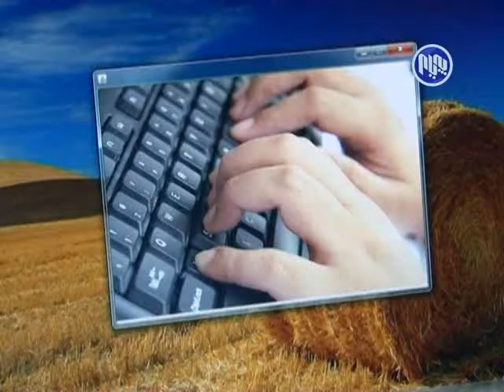له‌ كۆیه‌ فیستیڤاڵێكی تایبه‌ت به‌ خواردنی كورده‌واری و جلوبه‌رگی كوردی سازكرا